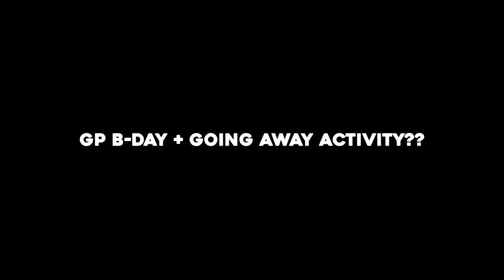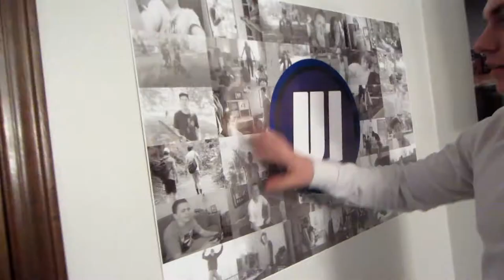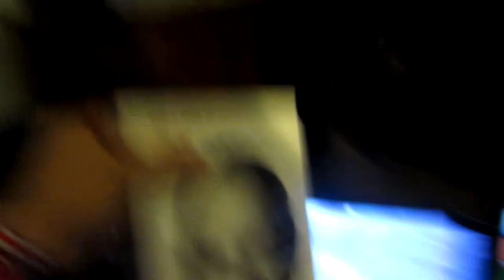Da Fam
Heavily a famly vlog. We suprise our great grandpa at his 80th, and I get a lil somehting special.